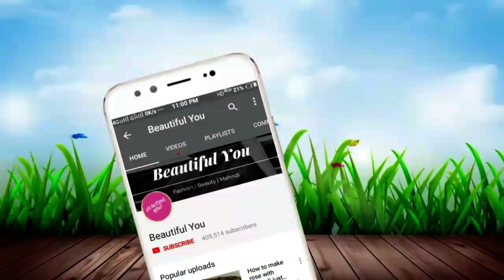Attractive Arabic Mehndi Design|Arabic Mehndi design 2018|Latest Stylish Mehndi Design for back hand